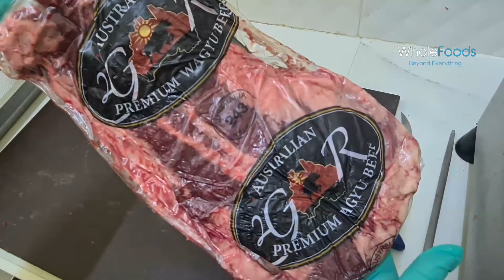AUSTRALIA WAGYU Thick Skirt MB.8/9 (Hanger Steak) "G2R"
Thick Skirt - Hanger Steak - Hanger Tender

**เรามีสินค้าเข้ามาเติมเรื่อยๆ**
สนใจสั่งหรือสอบถามข้อมูลทาง inbox ได้เลยนะคะ
For more information or order, please
inbox : Facebook
Line official: @whalefoods
***ทางเราขอสงวนสิทธิ์ในจำหน่ายหากสินค้าหมด หรือมีการเปลี่ยนแปลงโปรโมชั่นโดยทางเราไม่ต้องแจ้งให้ทราบล่วงหน้า***
*** We reserve the selling condition or changing the promotion without prior notice if the products are out of stock ***